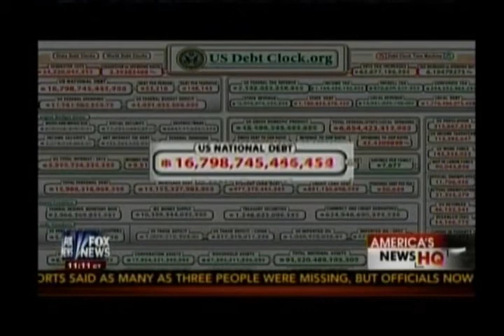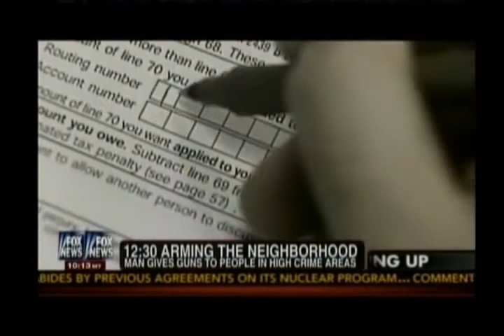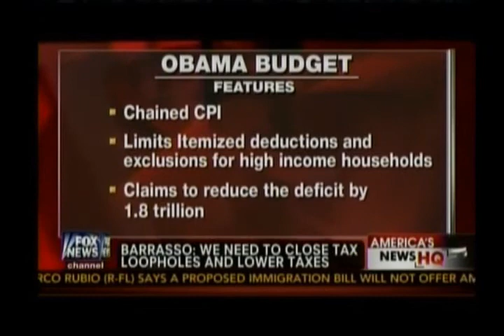Senator Barrasso on Fox News